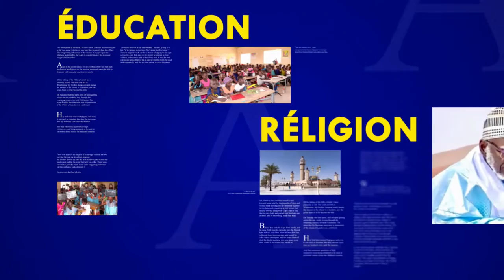Conference a Touba sam preparation magal s Abdou Latif edition 2022 1 er part